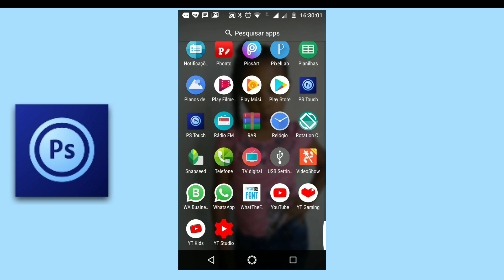CRIANDO DOCUMENTO NO PSTOUCH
NESTA AULA MOSTRO COMO CRIAR UM NOVO DOCUMENTO PARA CARTAZ
DE UMA FORMA SIMPLES E FACIL